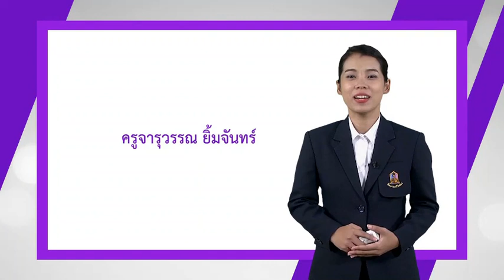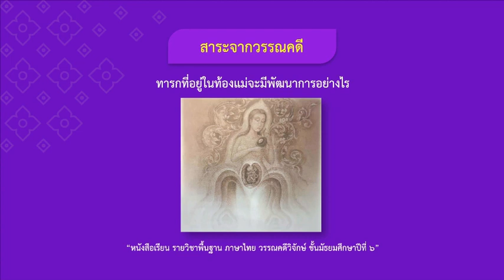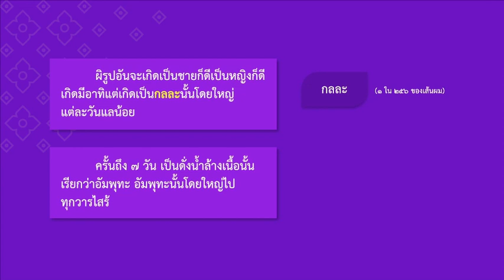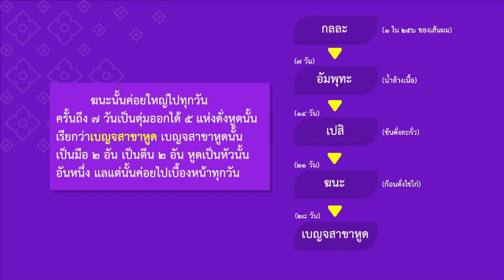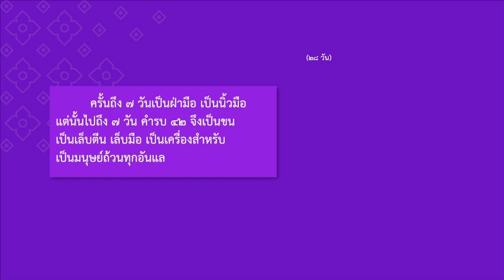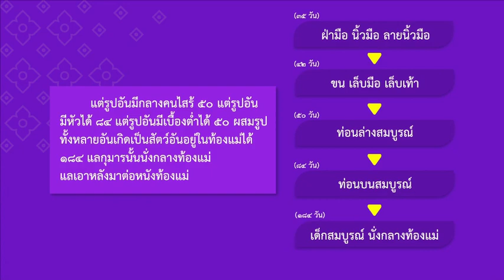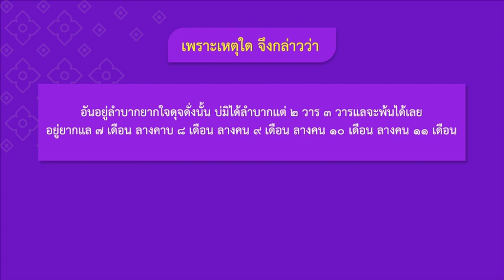ไตรภูมิพระร่วง ตอนมนุสสภูมิ(ลักษณะคำประพันธ์ และเนื้อเรื่อง)